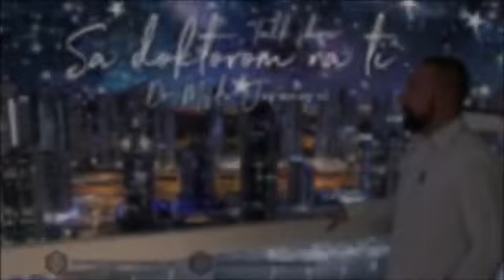SA DOKTOROM NA TI - ALEN BECIROVIC